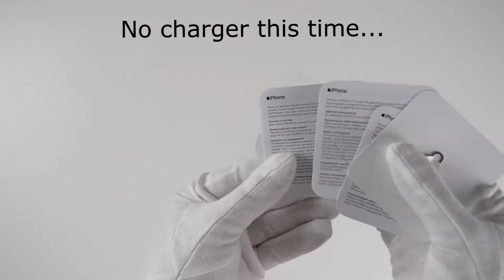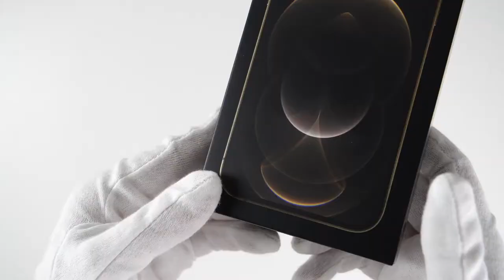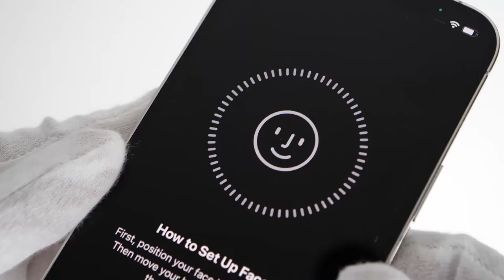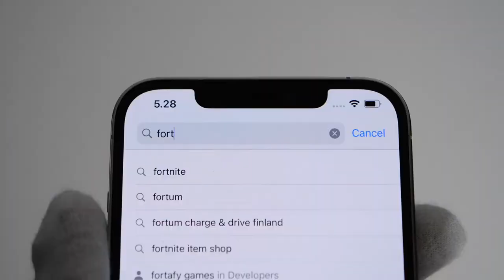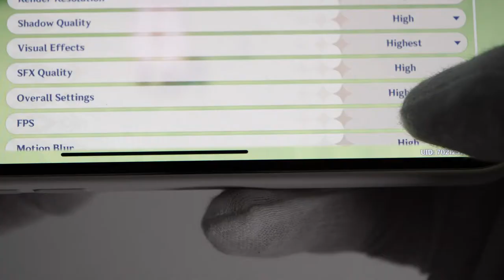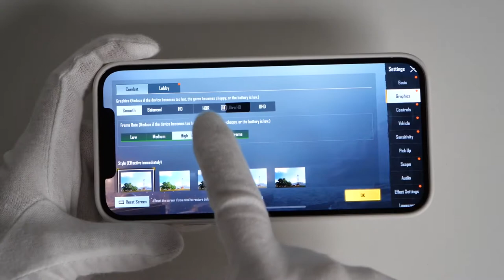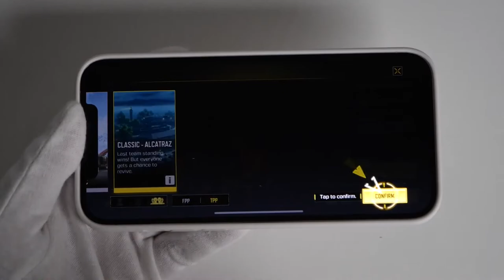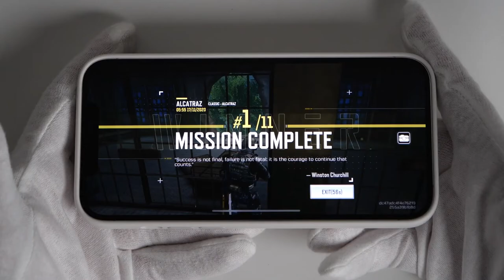Apple iPhone 12 Pro Max unBoxing - Best iPhone For Gaming (Review) | Game Steam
In this Video , Unboxing gameplay review of new Apple iPhone 12 Pro Max 5G smartphone all colors: Graphite, Pacific Blue, Silver and Gold. A14 Bionic. Expensive. No charger. Best iPhone for gaming PUBG Mobile, Call of Duty Mobile, Minecraft, Genshin Impact and GTA San Andreas gameplay. Please like the video and also subscribe the channel... Please like the video and subscribe the channel for more videos.